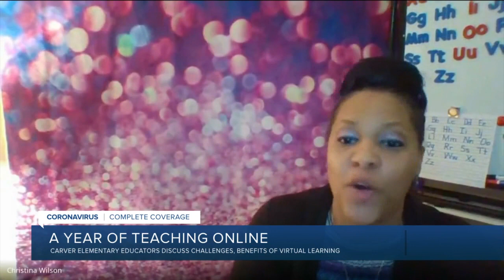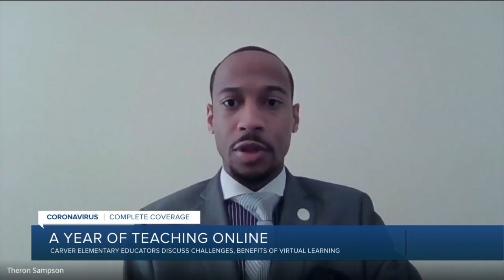Real talk: Richmond teachers reveal struggles, triumphs of virtual education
For the last seven months, most Richmond Public School educators have taught virtually during the ongoing COVID-19 pandemic. In September, several first-year Carver Elementary School teachers began their careers with Richmond Public Schools without stepping into the classroom on West Leigh Street.